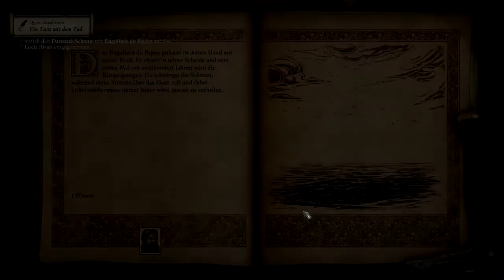Let's Play Pillars of Eternity 2 Deadfire 484 - Jagd auf den fliegenden Henker (Deutsch|Blind)